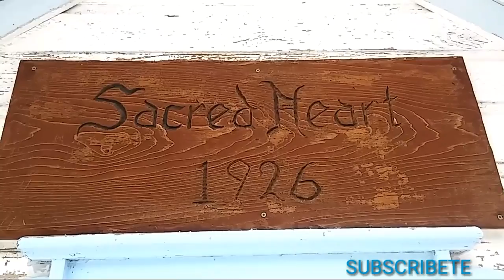ESCENAS DE AGASSIZ Y HOPE BC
Caminando sobre la nieve